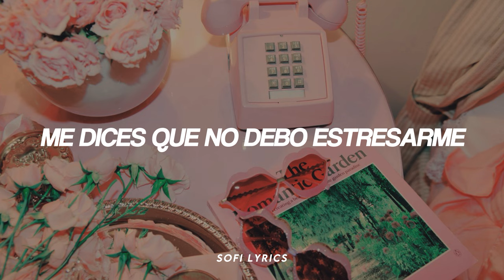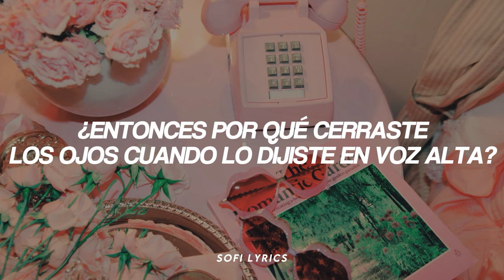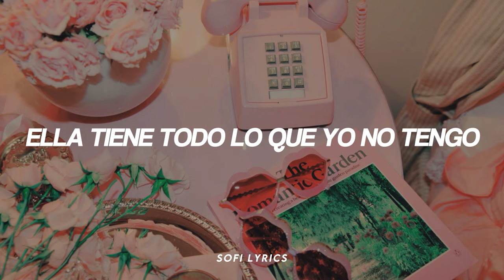Tate McRae - she's all i wanna be (subtitulado en español)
♫ ♬ ♪ ♩ ♭ ♪    𝔩𝔢𝔱𝔯𝔞/𝔩𝔶𝔯𝔦𝔠𝔰     ♫ ♬ ♪ ♩ ♭ ♪
Intro]
(Ooh)

[Verse 1]
Someone who's out every weekday
This will leave an ugly scar
[Pre-Chorus]

[Chorus]
She's got everything that I don't havе
And she's all I wanna be, all I wanna be so bad, so bad
Shе's got everything that I don't have, hm-mm

[Pre-Chorus]
[Chorus]
And she's all I wanna be, all I wanna be

[Post-Chorus]
She's all I wanna be so bad, oh-ooh

[Chorus]
And she's all I wanna be, all I wanna be so bad
All I wanna be so bad (So bad)